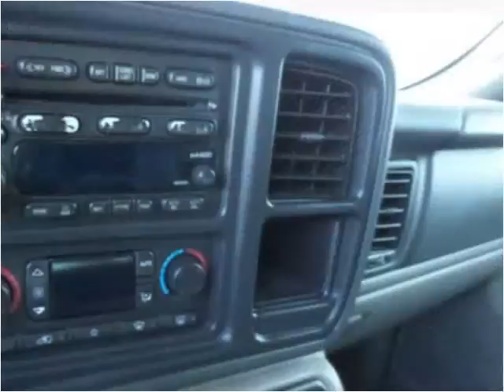2003 Chevrolet Tahoe Used Cars La Mesa CA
This 2003 Chevrolet Tahoe is available from Baldwin Auto Sales.